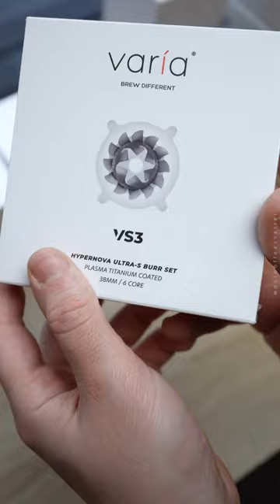Varia Hypernova Ultra S burr and Upgraded Dosing Cups! 💫📸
Hypernova Ultra S! 💫📸
Brand new burr geometry from our friends at @variabrewing along the upgraded dosing cups in 58mm/54mm
We have been enjoying this burr for a while, and so far, it has been giving delicious resutls.
It has six cutting wings instead of the seven that are usually being used in this similar burr geometry.
It sits on the sweet spot of being consistent, yet with enough fines to enjoy sweetness and body 💯
Hope you are having a wonderful day!